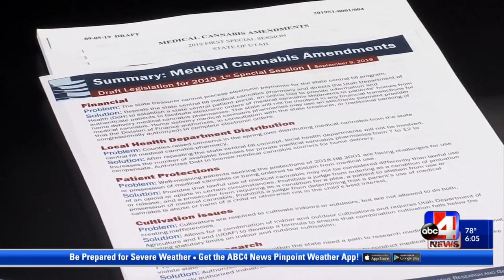Bill to modify medical cannabis law goes before committee